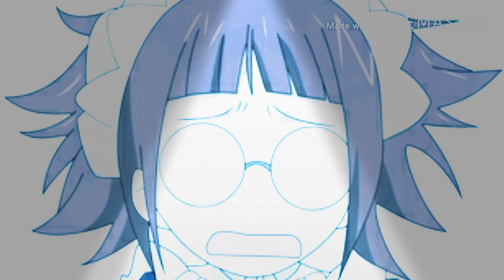Crying in the club~Mey Rin